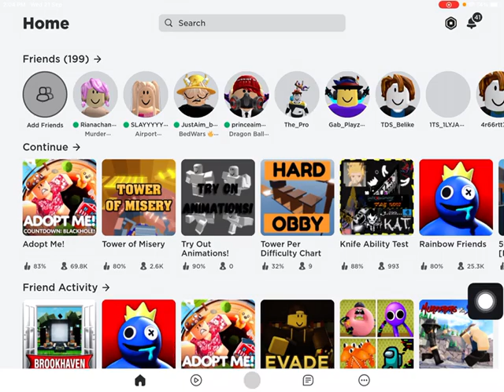Using myplaying bed wars using my voice